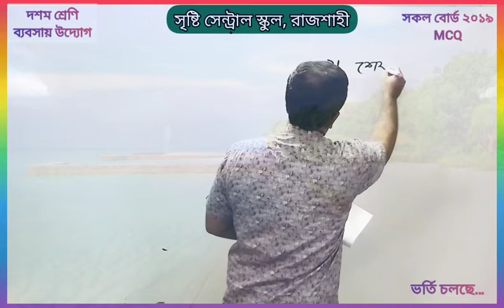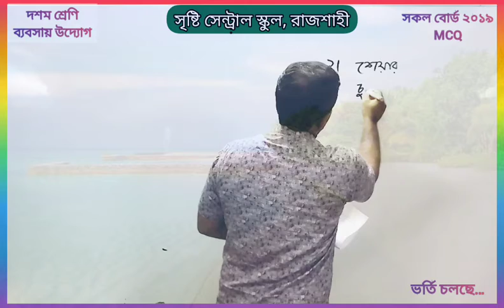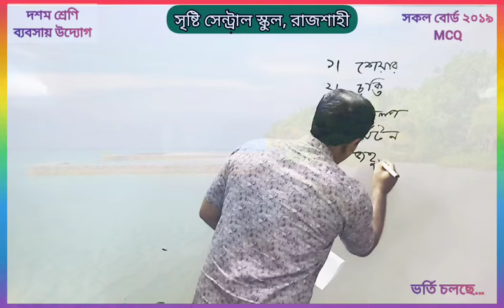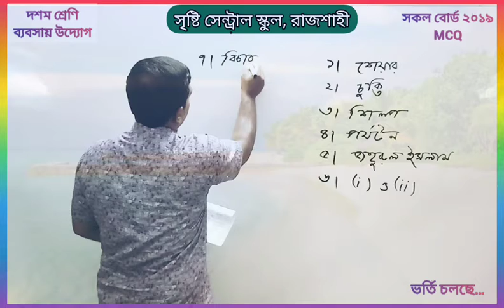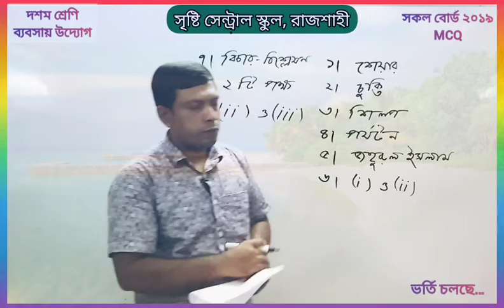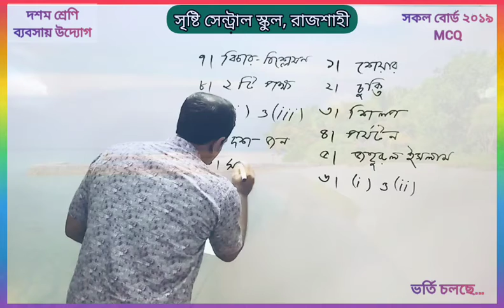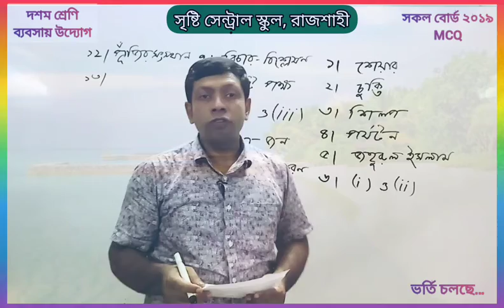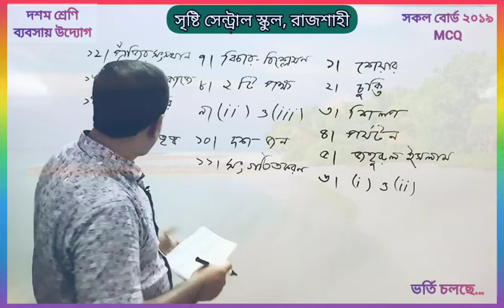দশম শ্রেণি | ব্যবসায় উদ্যোগ | সকল বোর্ড ২০১৯ | MCQ